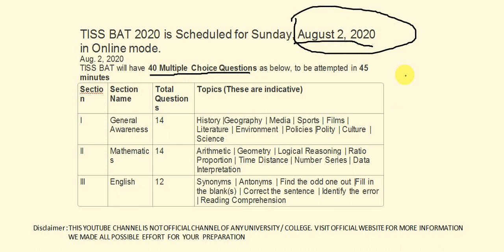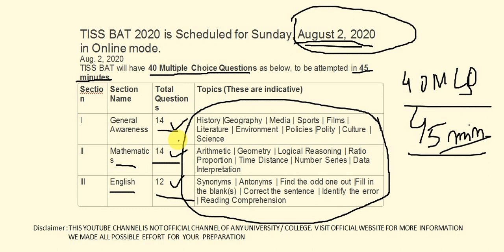TISSBAT-2020 || EXAMINATION DATE OUT || TOTAL MARK & TIME || SYLLABUS